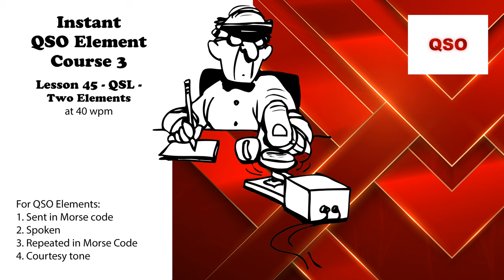Course 3 - Lesson 45 - QSL - Two Elements